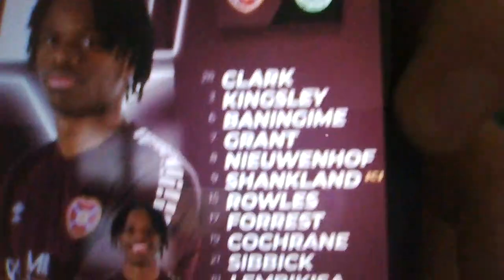Line ups for Hearts vs Celtic.